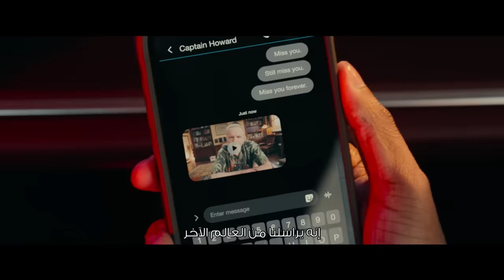Bad Boys: Ride or Die | Official Trailer باد بويز | العرض الدعائي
In Cinemas June 6 في السينما 6 يونيو

Directed by: Adil & Bilall
Written by: Chris Bremner
Produced by: Jerry Bruckheimer, Will Smith, Chad Oman, Doug Belgrad
Executive Producers: Barry Waldman, Mike Stenson, James Lassiter, Jon Mone, Chris Bremner, Martin Lawrence
Cast: Will Smith, Martin Lawrence, Vanessa Hudgens, Alexander Ludwig, Paola Nuñez, Eric Dane, Ioan Gruffudd, Jacob Scipio, Melanie Liburd, Tasha Smith with Tiffany Haddish and Joe Pantoliano

This Summer, the world's favorite Bad Boys are back with their iconic mix of edge-of-your seat action and outrageous comedy but this time with a twist: Miami's finest are now on the run.
هذا الصيف، يعود فريق ""باد بويز"" المفضل عالميًا بمزيجهم المميز من الإثارة والكوميديا ​​الشنيعة، لكن هذه المرة مع لمسة جديدة: أفضل نجوم ميامي هاربون الآن.